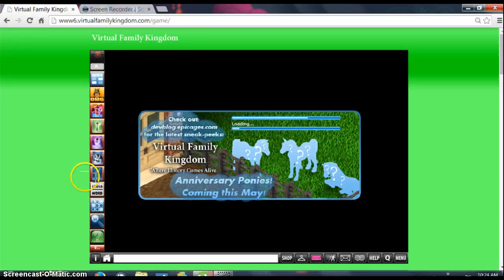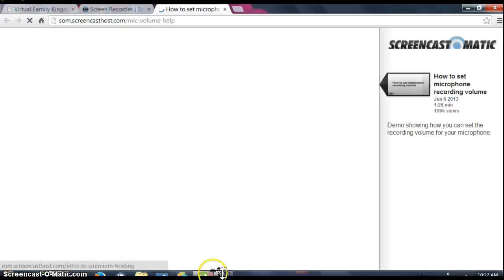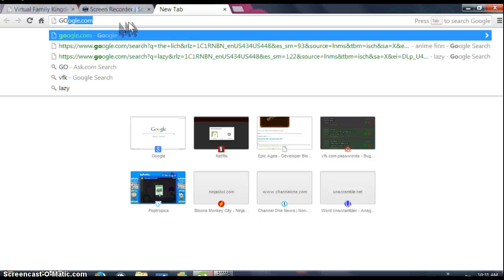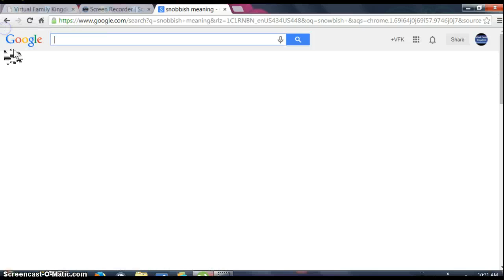vfk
HOW ANNOYING PPL ARE